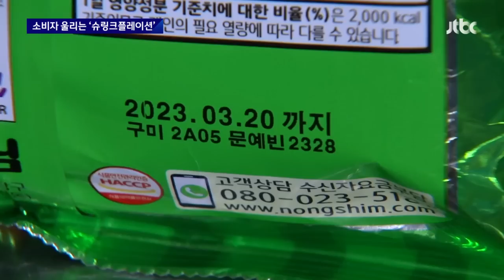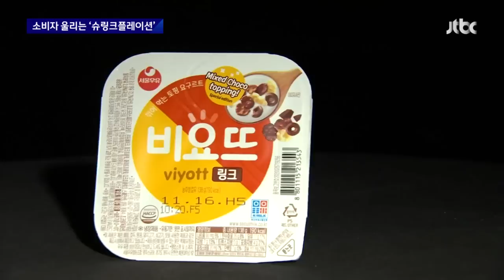값은 그대로인데 양 줄여…소비자 울리는 '슈링크플레이션' / JTBC 뉴스룸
요즘 과자 양이 좀 적어진 것 같다거나, 햄버거 안에 든 게 별로 없다라고 느낀 분들 계실 겁니다. 가격을 올리는 대신, 제품의 양을 줄이는 이른바 '슈링크 플레이션' 전략을 쓰는 업체가 늘어서입니다. 원료 값이 올라 어쩔 수 없다는 게 업체들 입장이지만, 소비자들은 '눈속임'이라고 비판합니다.